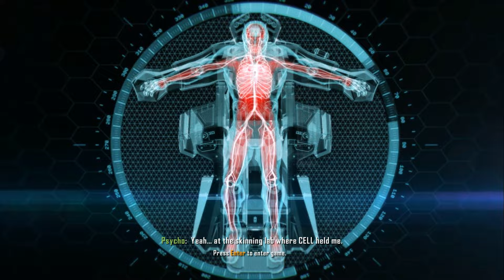Let's Play Crysis 3 Part 5 [Bringing Down System X]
Join Prophet, Psycho and those wishing to free themselves from C.E.L.L. "free" energy enslavement program and prevent the end of the world from the Ceph who haven't been idle in the years since the events in New York.